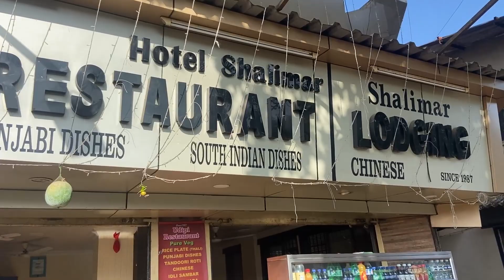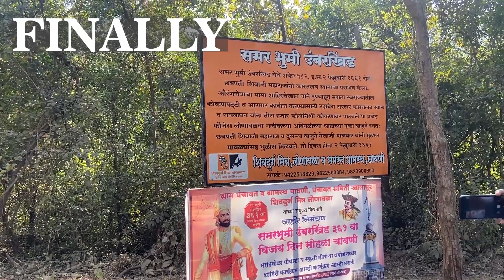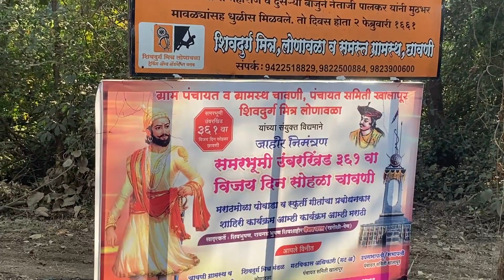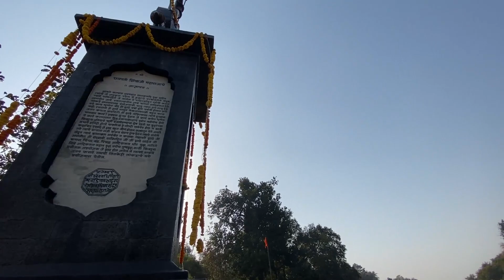UMBERKHIND I ROUTE HISTORY I VLOG 17 I उंबरखिंड I ROUTE INFORMATION I HOW TO GO I SHIVAJI MAHARAJ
Battle of Umberkhind took place on 3 February 1661 in the mountain range of Sahyadri near the city of Pen, Maharashtra, India. The battle was fought between the Maratha under Chhatrapati Shivaji and the Kartalab Khan of Mughals. The Marathas defeated the Mughal forces. Mughal forces consisted of 20,000 men, while there was just 3,000 light Maratha cavalry. The battle is known for the strategic manner in which Shivaji deployed his forces and rapid movement that his cavalry was able to achieve.

BACKGROUND :-
On 10 November 1659, Shivaji killed Afzal Khan and routed his army in the Battle of Pratapgarh. A month later, Shivaji appeared near the Panhala fort and defeated Rustam Zaman, who was directed from Bijapur. His senapati Netaji Palkar caused havoc in the vicinity of Bijapur. Alarmed at this, Adilshah requested mughals to send forces against Shivaji.

The Mughals sent Shaista Khan with a large force against Shivaji who camped at Pune. Meanwhile, Shivaji was trapped in the siege of Panhala by Bijapuri forces under Siddi Jauhar, although he subsequently managed to escape . Shaista Khan planned to reduce Shivaji's possessions in Konkan and deputed Kartlab khan, an Uzbek general with a considerable force. Kartalab decided to surprise Shivaji and chose Khanadala Ghat to move towards Panvel. On receiving this news, Shivaji announced that he was moving his force towards Panvel. Learning this through spies, Kartalab Khan decided to move by another route and selected a less traveled path through Tungaranya, which went to Konkan through a mountain pass known locally as Umberkhind.

For recent updates and photowalks